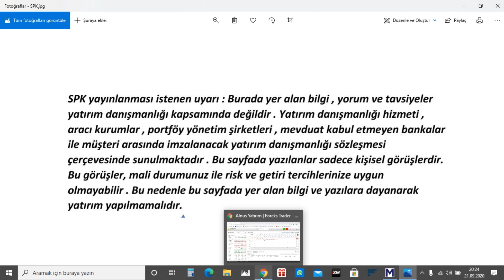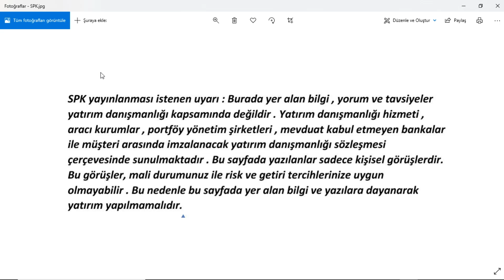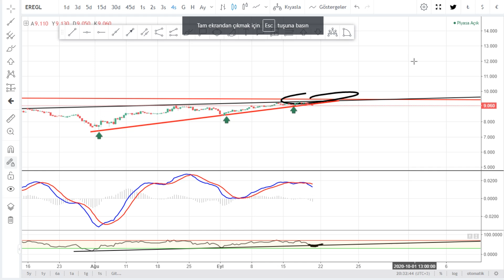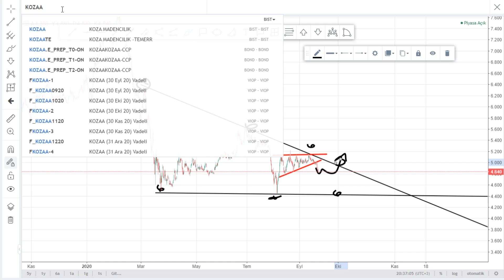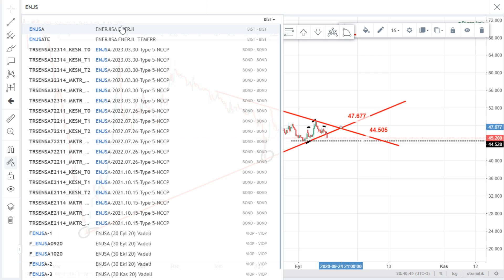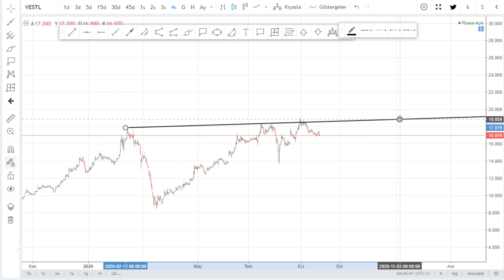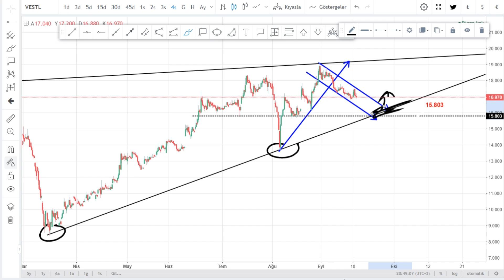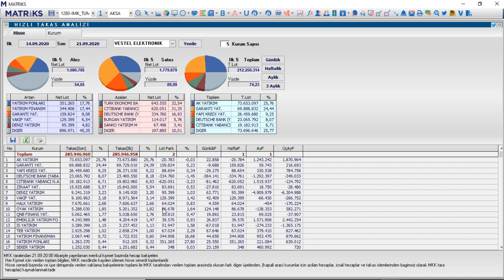SISE AKBANK BIMAS EREGL ISCTR KOZAA PGSUS ENJSA TAVHL TUPRS VESTL Hısse Teknık Takas Analız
Borsa Hedef Ne Olur Yorum Kadar Analiz Canlı Kaçtan Alınır Tahminleri Olacak Zaman Yükselir Tahmini son durum DAKIKA yükselirmi düşermi Forex usdtry Kur Ons Altın Para kazanma yöntem Piyasa beklenti bugün döviz Haberleri Dolar TCMB Maliye Hazine Bedelli Sermaye Artırımı Tahvil Menkul Kıymet  aracı kurum dağılımı yabancı yatırımcı matriks
nasılzenginolunur internettenparakazanmak warrenbuffet trader BORSAİSTANBUL TEKNİK ANALİZ USDTRL BTCUSD Stock Bitcoin Chart Technical Analysis HİSSE SENEDİ Forex Signals olymptrade olymptradeglobal olymptradevip parakazanma kriptopara Bitcoin Forex Stock Chart Technical Analysis bist100 XU100 VIOP BIST30 DAX Dow Jones Nasdaq 100 S&P 500 Nikkei 225 FTSE 100 Dolar Endeksi Euro Stoxx 50 Hang Seng 40

EURGBP EURAUD EURCAD EURCHF EURJPY EURNZD GBPEUR GBPJPY GBPAUD GBPCAD GBPCHF
JPYAUD JPYCAD JPYCHF JPYEUR JPYGBP JPYNZD
AUDCAD GOLD SILVER warren buffett